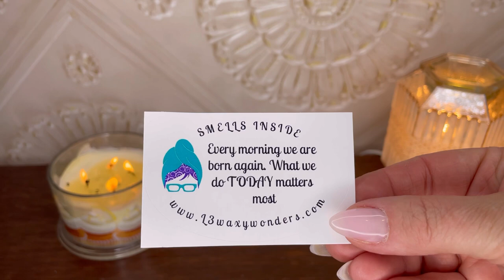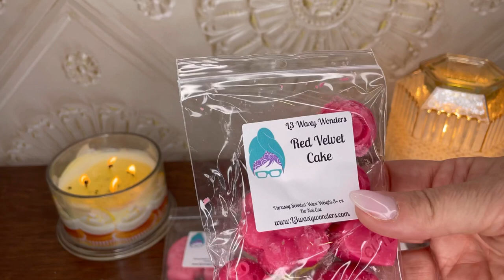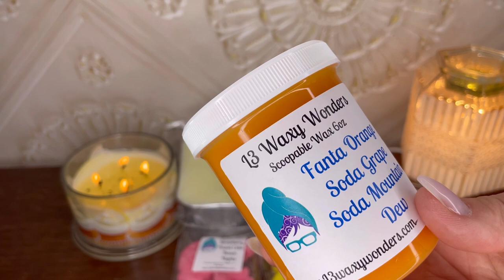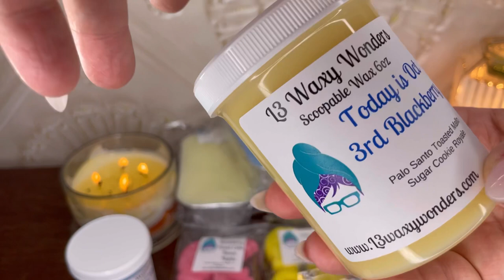L3 Waxy Wonders Haul - RTS April 5th Restock